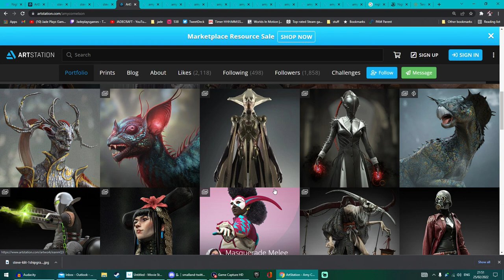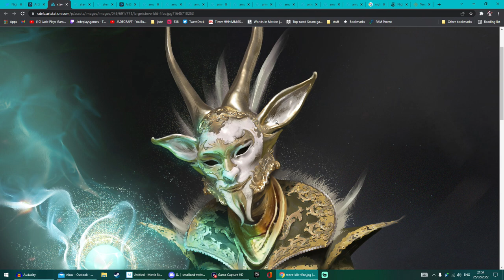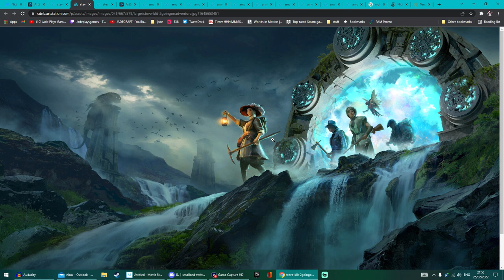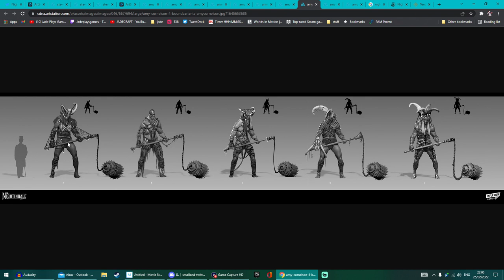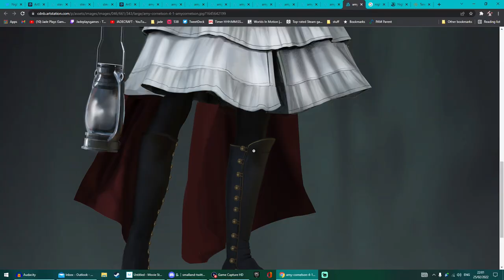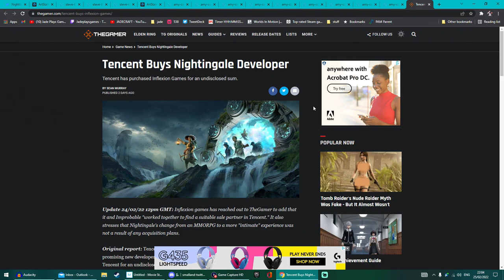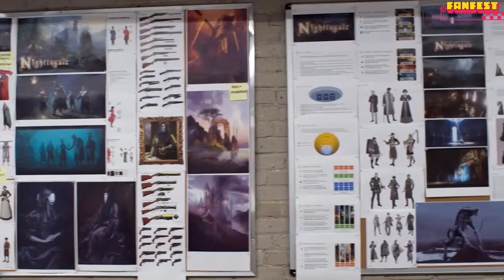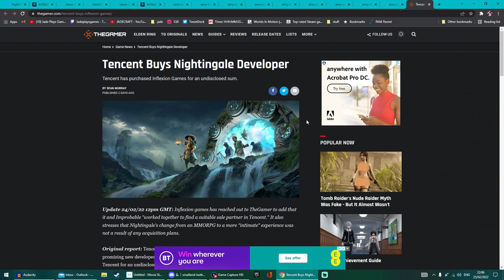NIGHTINGALE New Art/Game Details! Will There Be Pets? Tencent Takeover, What Does It Mean?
Survival, rpg and open world gamesnews guides and more

for even more crafting, indie and let's play content from games like grounded, little devil inside and smalland in future